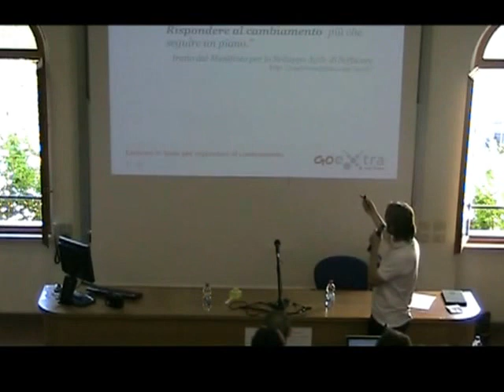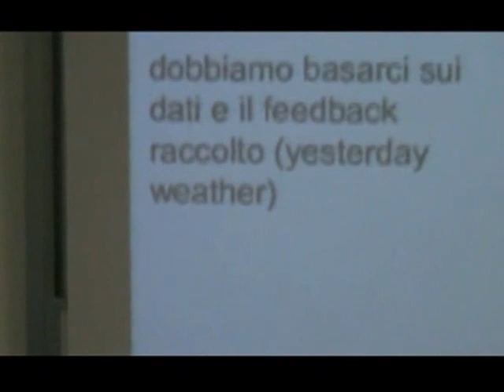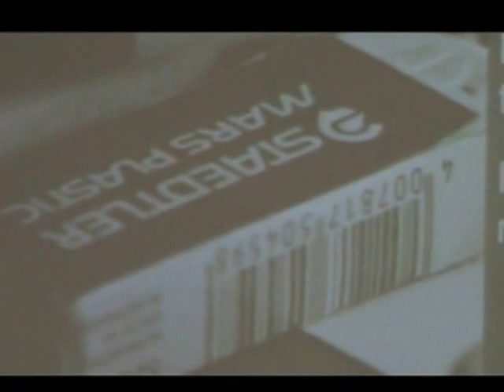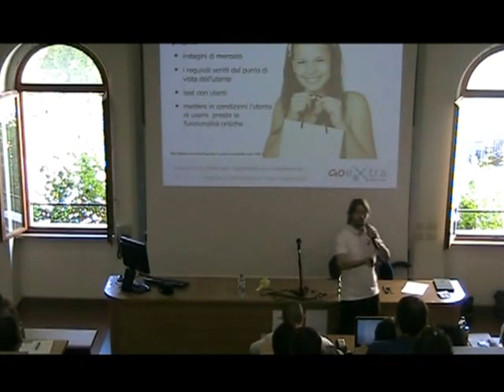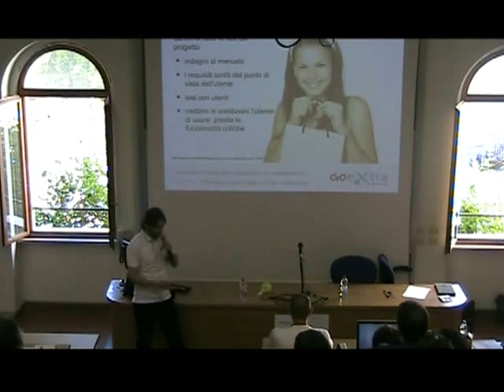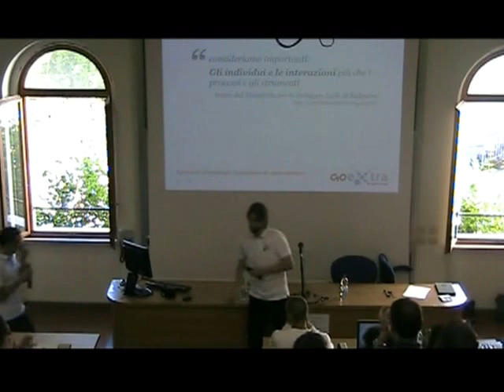GOextra: lavorare in team per rispondere al cambiamento - Lorenzo Massacci